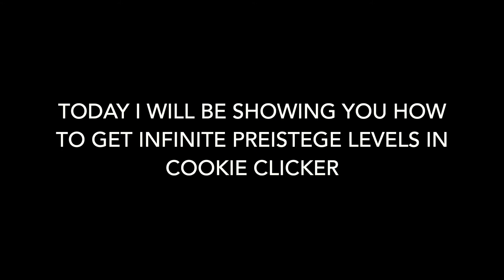How to get infinite cookies in cookie clicker (part 2)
Hey guys,
today I will be showing you how to get infinite cookies in cookie clicker as well as to get infinite heavenly chips. like and sub for a cookie.

Here is the code:
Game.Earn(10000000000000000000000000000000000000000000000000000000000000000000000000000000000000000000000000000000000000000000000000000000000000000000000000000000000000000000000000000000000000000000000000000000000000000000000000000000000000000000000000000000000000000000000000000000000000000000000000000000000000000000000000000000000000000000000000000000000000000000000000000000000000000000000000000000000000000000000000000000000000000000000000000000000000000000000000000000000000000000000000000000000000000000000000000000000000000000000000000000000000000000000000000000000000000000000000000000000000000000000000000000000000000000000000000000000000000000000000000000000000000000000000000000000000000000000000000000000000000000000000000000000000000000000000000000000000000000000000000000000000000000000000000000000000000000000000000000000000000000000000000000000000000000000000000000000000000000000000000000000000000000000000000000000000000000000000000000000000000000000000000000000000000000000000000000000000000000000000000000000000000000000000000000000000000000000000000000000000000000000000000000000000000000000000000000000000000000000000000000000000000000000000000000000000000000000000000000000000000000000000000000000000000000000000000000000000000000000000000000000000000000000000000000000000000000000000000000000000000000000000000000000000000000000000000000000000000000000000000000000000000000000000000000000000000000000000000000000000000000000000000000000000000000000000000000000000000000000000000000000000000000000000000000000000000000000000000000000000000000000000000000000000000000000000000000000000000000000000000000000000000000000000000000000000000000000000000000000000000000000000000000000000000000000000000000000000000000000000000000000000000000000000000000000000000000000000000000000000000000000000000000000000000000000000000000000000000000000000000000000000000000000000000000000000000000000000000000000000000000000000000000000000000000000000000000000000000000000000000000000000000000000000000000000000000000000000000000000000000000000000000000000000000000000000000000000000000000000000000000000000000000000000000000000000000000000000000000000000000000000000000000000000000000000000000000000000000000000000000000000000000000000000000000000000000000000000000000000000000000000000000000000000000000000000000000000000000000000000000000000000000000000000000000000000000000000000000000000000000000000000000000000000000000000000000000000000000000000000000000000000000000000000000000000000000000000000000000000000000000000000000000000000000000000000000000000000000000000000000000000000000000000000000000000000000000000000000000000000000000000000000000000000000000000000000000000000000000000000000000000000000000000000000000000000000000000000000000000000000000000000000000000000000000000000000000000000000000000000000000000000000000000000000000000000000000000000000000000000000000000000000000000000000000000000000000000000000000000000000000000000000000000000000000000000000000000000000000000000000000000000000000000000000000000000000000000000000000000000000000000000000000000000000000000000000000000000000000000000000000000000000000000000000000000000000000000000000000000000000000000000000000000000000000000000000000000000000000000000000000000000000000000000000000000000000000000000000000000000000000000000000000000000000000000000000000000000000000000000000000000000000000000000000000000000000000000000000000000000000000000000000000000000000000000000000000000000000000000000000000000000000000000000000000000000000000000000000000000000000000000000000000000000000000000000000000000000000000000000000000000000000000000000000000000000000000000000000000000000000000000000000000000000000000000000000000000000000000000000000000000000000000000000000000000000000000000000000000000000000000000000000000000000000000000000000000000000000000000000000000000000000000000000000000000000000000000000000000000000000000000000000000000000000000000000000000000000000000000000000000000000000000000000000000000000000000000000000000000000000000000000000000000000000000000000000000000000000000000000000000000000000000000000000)